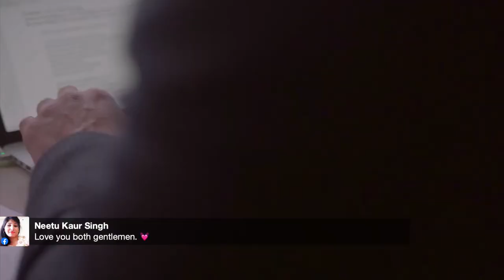Building High Performing Teams in 2023 with Adrian Gostick & Simerjeet Singh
How can you build a team that's resilient in the face of difficulty? How can you shape a culture that nurtures excellence and innovation?

It turns out that misaligned goals, improper communication, and lack of trust and commitment are just some of the things that prevent teams from achieving their full potential. But it doesn't have to be this way!

With a few simple guidelines, you can create a culture where employees are committed to the success of their team and go the extra mile for one another.

In this podcast, leadership expert Adrian Gostick @adriangostick4200 & Inspirational Speaker Simerjeet Singh will share secrets of high-performance cultures across different industries, discussing how to create an environment where individuals are empowered to innovate and reach their full potential.

They will also discuss how to build strong relationships in the workplace, what leadership looks like on a day-to-day basis, and tips for staying centered amid change.

We look forward to your participation in this YouTube Livestream!
Regards, TeamSJS

00:00 Introduction
02:42 Why some Cultures & Teams Break Through?
05:55 Enabling Employees?
08:45 Building a Great Culture?
12:30 Building a Hybrid Workplace
19:05 Increasing Employee Engagement?
23:00 On Teamwork and Collaboration
28:28 Parting words of Inspiration